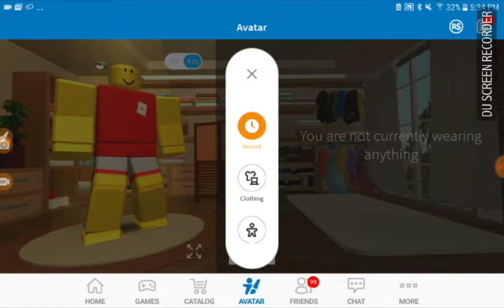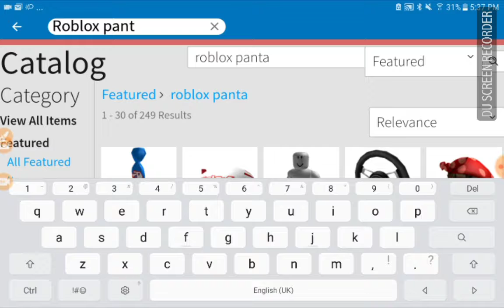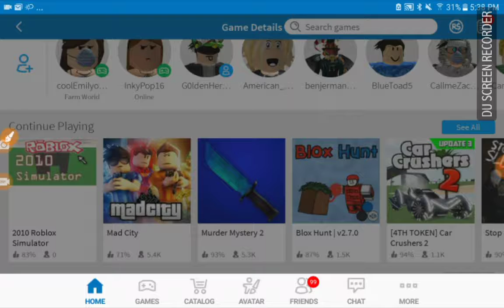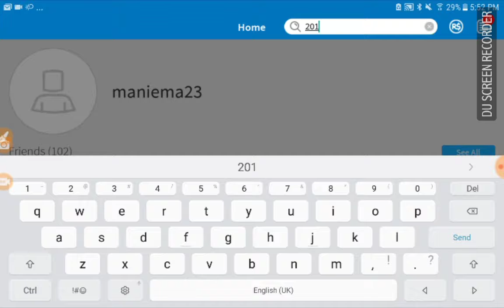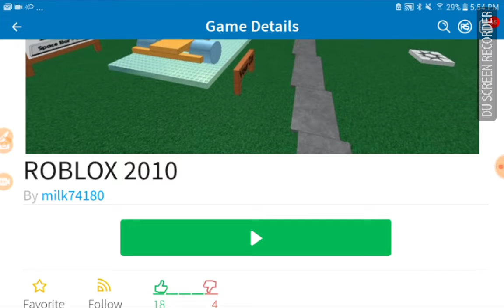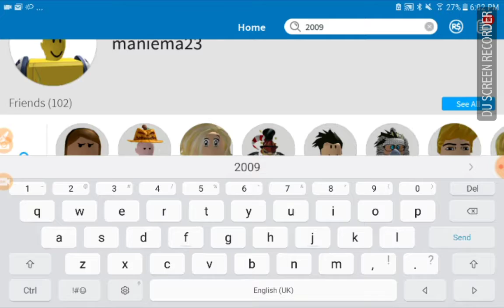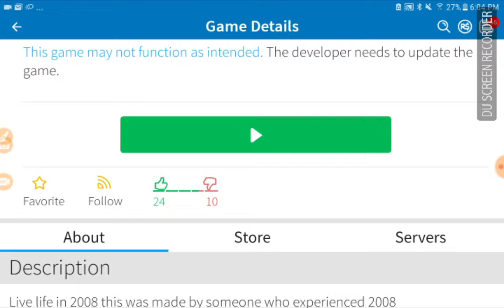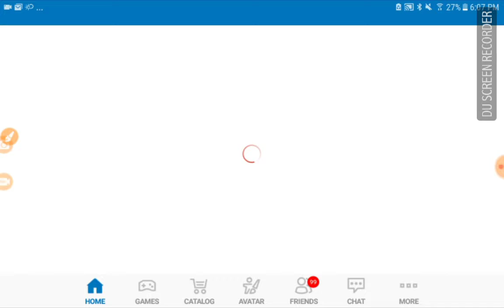Goin oldschool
Hoi fans and freinds, today we will be playing old roblox games.